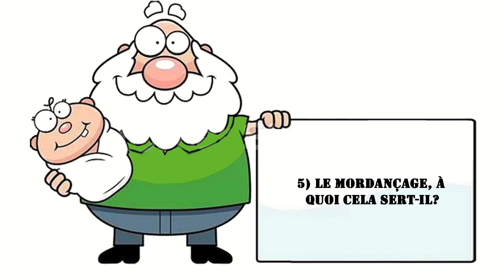Pourquoi et comment faire un mordançage capillaire?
De retour dans cette vidéo pour présenter 4 vidéos de ce format, pour reprendre les bases de la coiffure. Suite à un bug dans l'annonce du programme, les vidéos ne sont pas postées dans la même chronologie qu'elles ont été tournées.

Nous allons donc revoir comment faire pour colorer des cheveux blancs, afin de préparer une chevelure blanche naturelle à recevoir la coloration, et surtout comment faire pour que la coloration couvre bien tous les cheveux blancs.
Nous verrons également comment la canitie s'installe sur nos têtes, par quels mécanismes.
Nous raconterons l'histoire célèbre de Marie-Antoinette, qui est devenue toute blanche en une nuit, s'il s'agit d'un mythe ou d'une réalité, et si c'est vrai, quelles sont les hypothèses avancées.

Alors:
Pourquoi faire un mordançage capillaire avant de colorer des cheveux blancs?
Comment faire un mordançage lorsqu'une cliente à des cheveux blancs?
Existe t'il une astuce lorsque la coloration ne couvre pas tous les cheveux blancs?
Comment faire lorsque les cheveux blancs ne prennent qu'en transparence?
Comment colorer des cheveux blancs?
C'est tout autant de questions auxquelles nous allons tâcher de répondre dans cette vidéo.

En espérant que le format te plaira.
N'hésite pas à soumettre tes idées de vidéos.

Pour la petite histoire, si tu l'ignores, depuis mon absence sur YouTube, j'ai publié beaucoup de vidéos de formations sur une plateforme nommée Hairflix, et je te partage ici un code promo, si tu souhaites aller y regarder les vidéos que j'y ai posté.

Si tu as lu jusque la, écris le nom de la ville ou du village ou tu travailles :)
Keursurtoi!!!